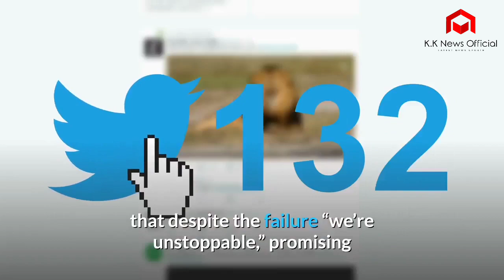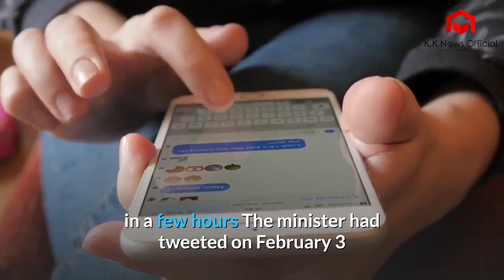Iran’s Zafar satellite launched successfully, fails to reach orbit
After the failure of Zafar satellite launch, Iran’s Minister of Information and Communication Technology Mohammad Javad Azari Jahromi said in a Twitter post that despite the failure “we’re unstoppable,” promising that “We have more Upcoming Great Iranian Satellites!”